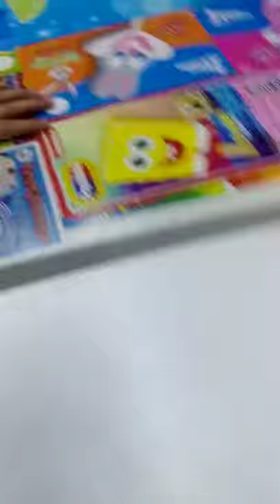Jacob casas ICE CREAM TRUCK fart bombs